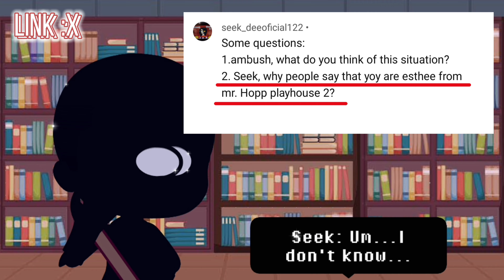Entities, rainbow friends react game changing! ( roblox animation horror games) red, blue, banban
Entities, rainbow friends react game changing! ( roblox animation horror games) red, blue banban and others

Reaction by me ( @linkx1300  )
Animation by @randomchannelketelin